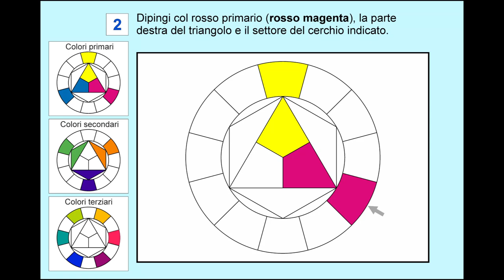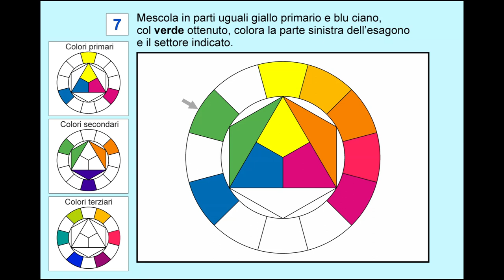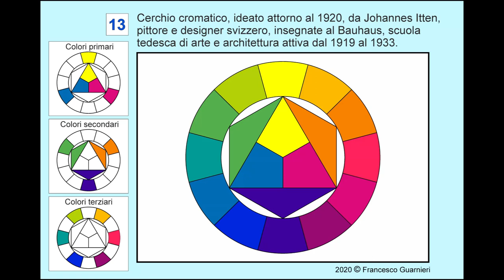Colorare il Cerchio cromatico di Itten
Istruzioni passo passo per colorare il cerchio cromatico di Johannes Itten.
Materiale per dipingere il cerchio cromatico:
● Tempere (rosso magenta, blu cyan, giallo primario)
● Pennelli
● Tavolozza (ciotoline, piatto di plastica, ecc.)
● Fogli di giornale (quotidiano)
● Barattolo di plastica
● Straccetto